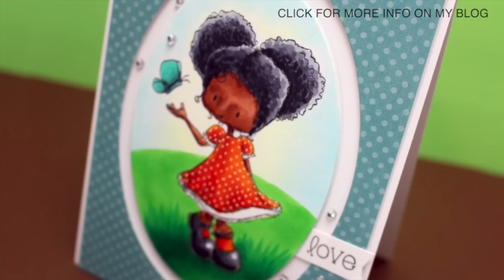Magical Monday: Laugh (Tiddly Inks)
Another in the Magical Monday series...no chatter, just art!

Pippit: sandyallnock